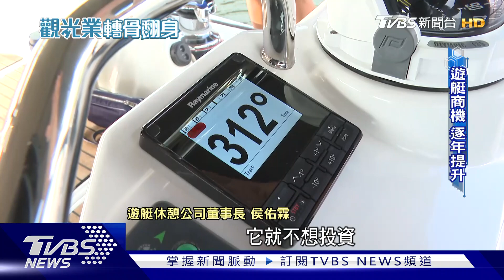【世界翻轉中】吸睛! 台灣遊艇商機逐年增 高雄智慧化遊艇碼頭問世 ｜TVBS新聞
台灣近年來吹起遊艇熱潮，越來越多人喜歡搭動力遊艇或者帆船出遊，商機逐年增加，現在有業者在高雄，打造出了智慧化的遊艇碼頭，船舶停靠不再用人工紀錄水電，而是採用智慧水電樁紀錄，方便快速。也結合了各地遊艇碼頭優勢，打造出多元的休憩空間，搶攻日漸龐大的遊艇市場。